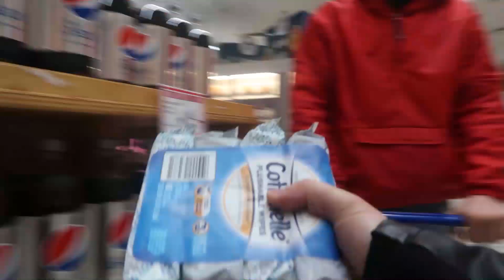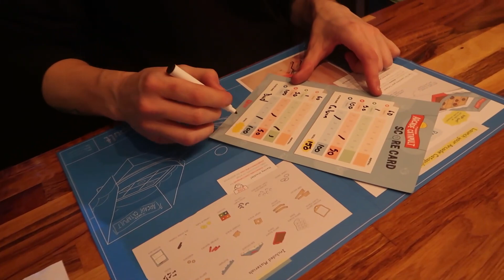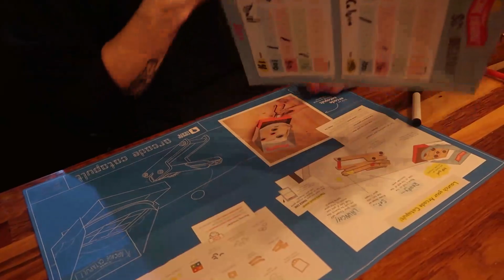THAT'S WHAT ALL OF THIS IS ABOUT?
|Wink Fam Patrons|
Marco Geisel
Mary Sterck

Mandy.Winkler

AMAZON WISH LIST:

AMAZON.DE WISH LIST: